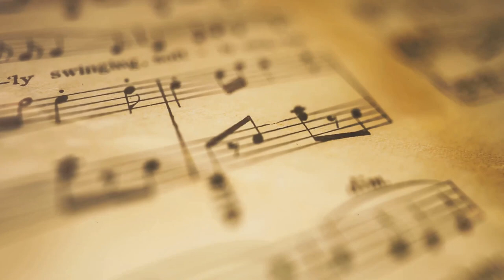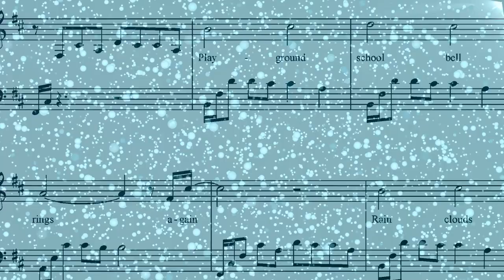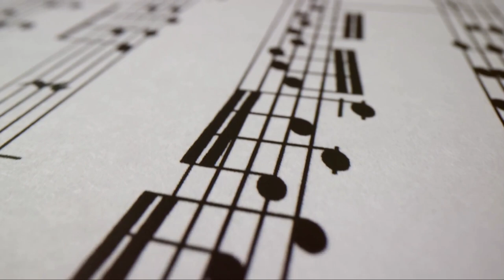Introduction To Film Scoring: The Symphony of Cinema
🎬 The Great Movies by Roger Ebert

Immerse yourself in the emotive world of film scoring, where music meets storytelling to elevate cinematic experiences to new heights.

This detailed video guide explores the intricacies of creating scores that complement and enhance the narrative, character development, and emotional arcs of a film.

Discover the process behind composing memorable film scores, from the initial concept and collaboration with directors to the selection of instruments and motifs that resonate with the storyline.

Learn how film composers craft themes that underscore pivotal moments, convey unspoken emotions, and immerse audiences in the world on screen.

Whether you're an aspiring composer, a filmmaker seeking to understand the impact of music on your work, or simply a lover of film scores, this tutorial offers deep insights into the art and science of film scoring.

Gain an appreciation for the role of music in storytelling and how it can transform the cinematic experience.

Subscribe to our channel for more insights into filmmaking and the creative process, and hit the bell icon to stay updated on our latest videos, designed to inspire and inform creators of all levels.

🍿 10 Academy Award Winners For Best Original Score: The Symphony of Film

Chapters:
00:00:00 - The Symphony of Cinema
00:01:50 - The Dawn of Film Scoring
00:04:00 - Evolution of Film Music
00:05:57 - The Art of Film Scoring Today
00:08:11 - The Symphony Continues

▬▬▬▬ Links & Resources ▬▬▬▬

📚 Books On Cinema:

Quentin Tarantino’s Cinema Speculation
1001 Movies To See Before You Die

🎬 Want to get more clients & grow your video company to 7 figures per year?

▬▬▬▬ Follow Us & Keep In Touch ▬▬▬▬